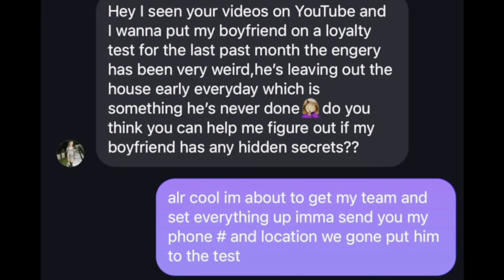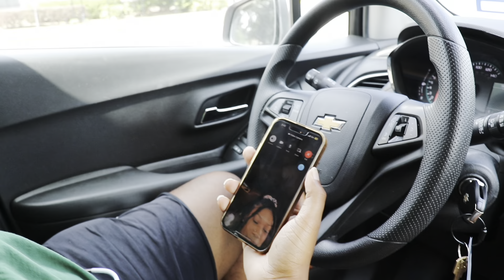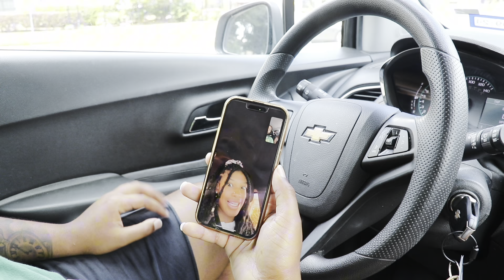Will He Cheat on His Girlfriend For a One Night Stand?! (Loyalty Test)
Turn On Notications By Clicking The